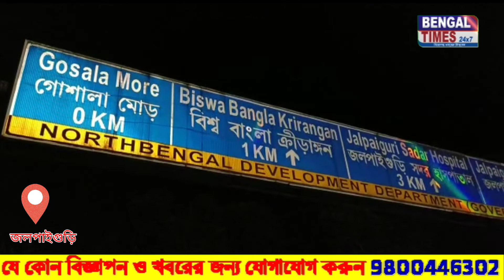মহিলা সহ মোট চারজন গাজা পাচারকারী গ্রেপ্তার